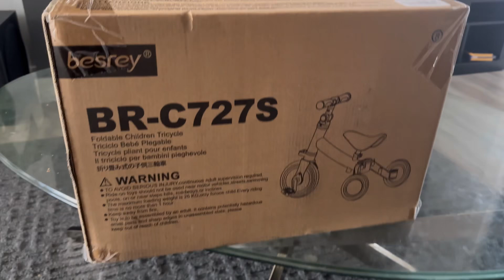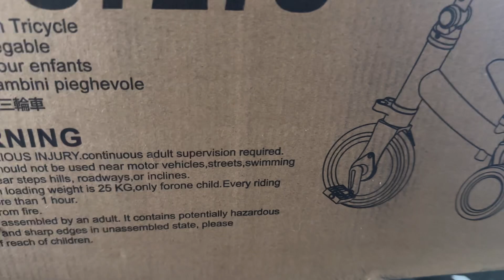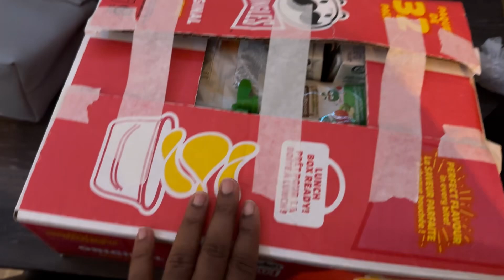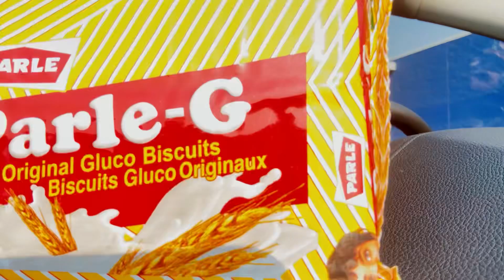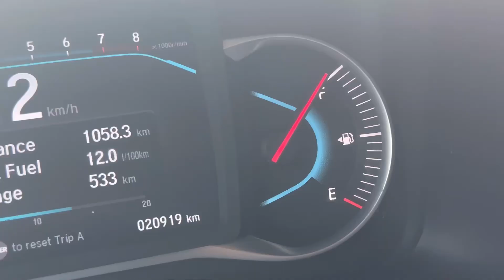I LEFT MY HOME BECAUSE OF THIS + TOOK MY KIDS TOO